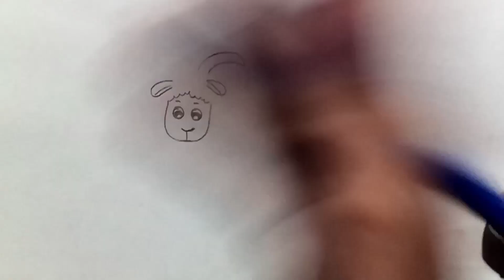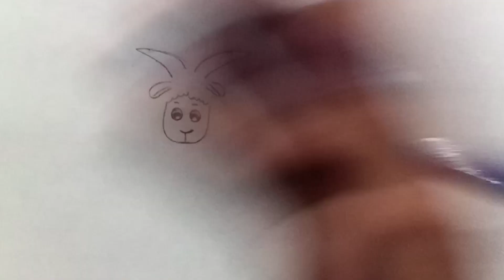how to draw sheep on hand/sheep drawing tutorial